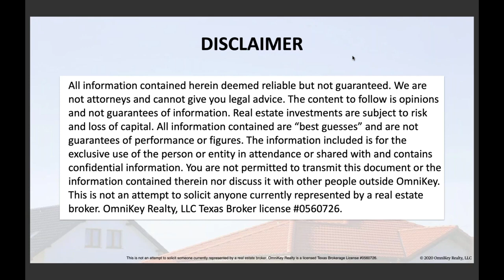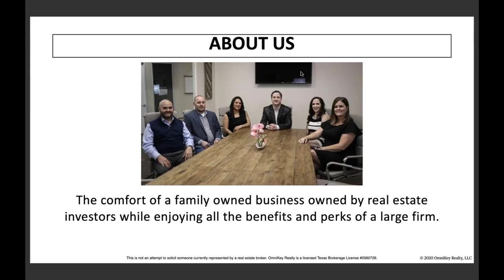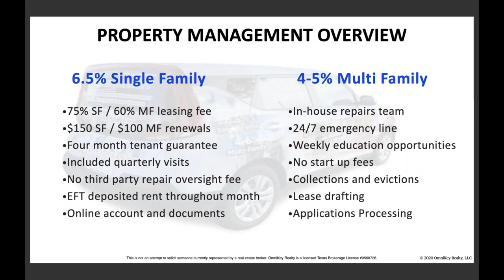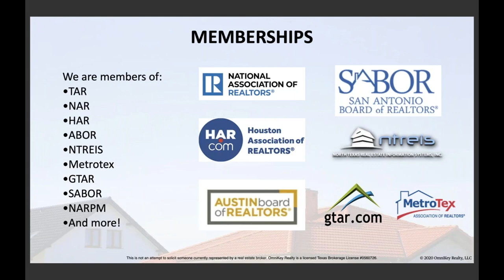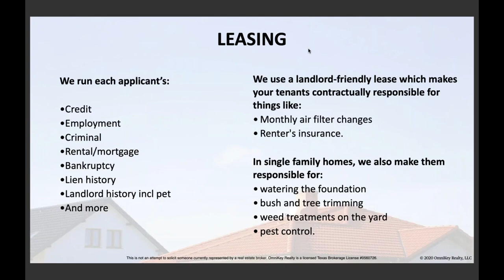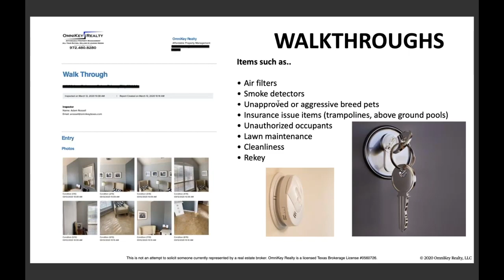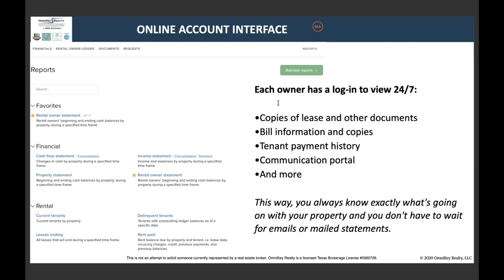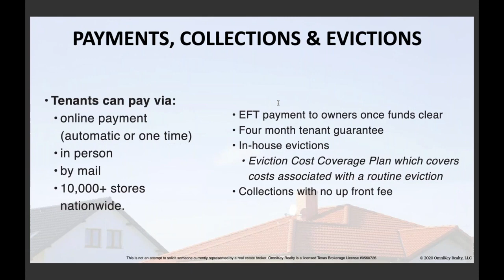Our Professional Property Management Services Overview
For more information about OmniKey Realty, check us out at OmniKeyTexas.com